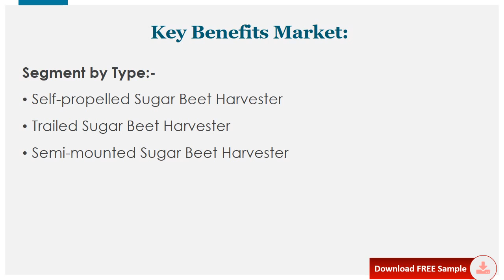Sugar Beet Harvester Market Report 2021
Download FREE Research Report Sample PDF:
Sugar Beet Harvester market is segmented by company, region (country), by Type, and by Application. Players, stakeholders, and other participants in the global Sugar Beet Harvester market will be able to gain the upper hand as they use the report as a powerful resource.